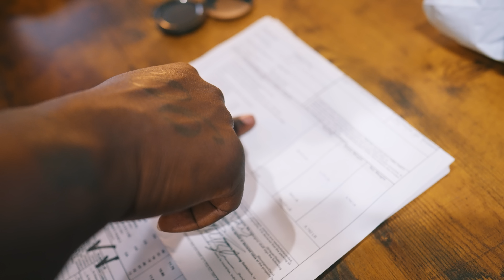BezzalBoyBlacc | Gave it to dem people